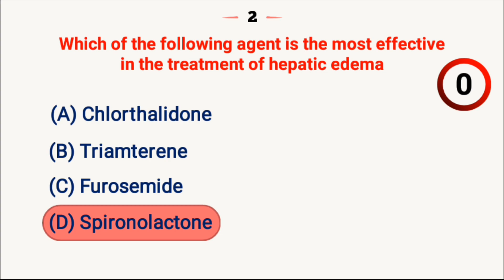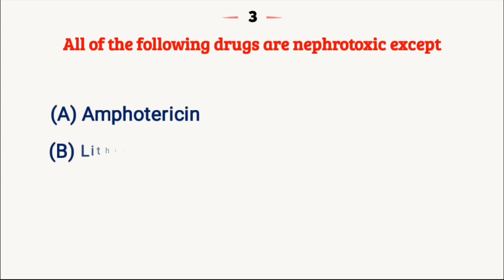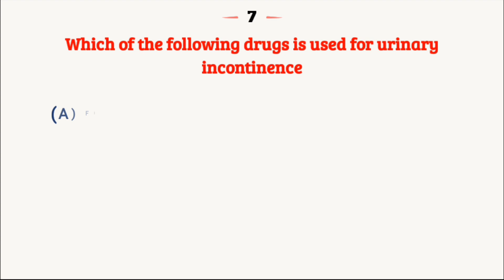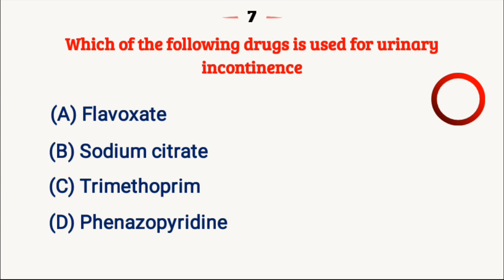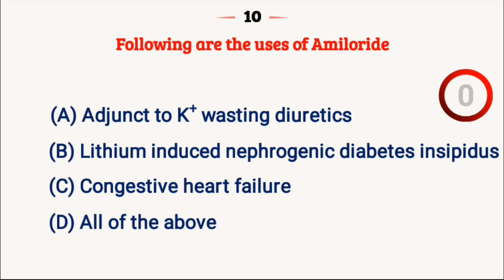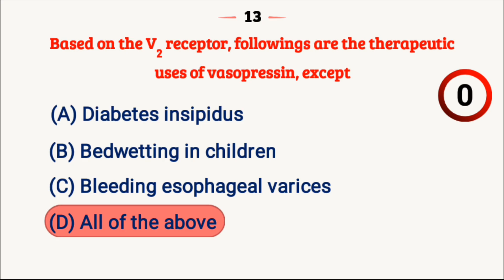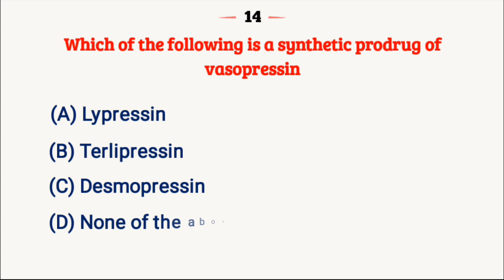Drugs acting on kidney || pharmacology || MCQs - part-2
Drugs that act on the kidney have important applications in renal, cardiovascular, and endocrine disorders. These disorders mainly involve sodium and water homeostasis. Each segment of the nephron—proximal convoluted tubule (PCT), thick ascending limb of the loop of Henle (TAL), distal convoluted tubule (DCT), and cortical collecting tubule (CCT)—has a different mechanism for reabsorbing sodium and other ions. The subgroups of the sodium-excreting diuretics are based on these sites and processes in the nephron. Several other drugs alter water excretion predominantly.
In this video and its affiliated parts in the organotropic agents section, multiple-choice questions about drugs acting on kidney (Renal) that are very important questions that you may encounter in many exams
MCQs:
1. The antidiuretic action of Desmopressin is due to activation of
a) V 1a receptor
b) V 2 receptor
c) V 1b receptor
d) V1 and V2 receptor
2. Which of the following agent is the most effective in the treatment of hepatic edema?
a) Chlorthalidone
b) Triamterene
c) Furosemide
d) Spironolactone
3. All of the following drugs are nephrotoxic except
a) Amphotericin
b) Lithium
c) Metronidazole
d) Statins
4. The symptoms related to the toxicity of loop diuretics is:
a) Allergic reaction
b) Deafness
c) Hypomagnesemia
d) Hyperuricemia
5. Aminoglycosides induced nephrotoxicity is in the order of
Gentamicin》Tobramycin》Amikacin》Netilmicin》Streptomycin
b) Streptomycin》Tobramycin 》Amikacin》Netilmicin 》 Gentamicin
c) Gentamicin 》 Amikacin 》Netilmicin 》 Tobramycin 》 Streptomycin
d) Tobramycin 》 Amikacin》Netilmicin》 Streptomycin 》 Gentamicin
6. All of the followings are non-renal actions of anti-diuretic hormone except
a) a neurotransmitter in the central nervous system
b) promotes hemostasis
c) is a potent vasoconstrictor
d) increases the permeability of the membrane to water
7. Which of the following drugs is used for urinary incontinence?
a) Flavoxate
b) Sodium citrate
c) Trimethoprim
d) Phenazopyridine
8. Concurrent use of Spironolactone & ACE inhibitors should be avoided because of the danger of
a) Hyperglycemia
b) Hyperkalemia
c) Hypokalemia
d) Hypoglycemia
9. The following diuretic promotes calcium reabsorption:
a) Spironolactone
b) Furosemide
c) Chlorothiazide
d) None of the above
10. Following are the uses of Amiloride:
a) Adjunct to K+ wasting diuretics
b) Lithium induced nephrogenic diabetes insipidus
c) Congestive heart failure
11. Which one of the following diuretics is effective in severe renal failure?
a) Loop diuretics
b) K+ sparing diuretics
c) Thiazides
d) Carbonic anhydrase inhibitors
12. Which of the following drug and their mechanism of action is not correct?
a) Acetazolamide: epithelial sodium channel blockers
b) Spironolactone: potassium-sparing diuretics
c) Hydrochlorothiazide: inhibit sodium chloride symporter
d) Bumetanide: inhibits NA+/K+/2Cl- cotransport
13. Based on the V2 receptor, followings are the therapeutic uses of vasopressin, except:
a) Diabetes insipidus
b) Bedwetting in children
c) Bleeding esophageal varices
14. Which of the following is a synthetic prodrug of vasopressin?
a) Lypressin
b)Terlipressin
c) Desmopressin
15. Long-term use of loop diuretics causes:
a) Cirrhosis of liver
b) Deafness
c) Distal nephron hypertrophy
d) Renal insufficiency